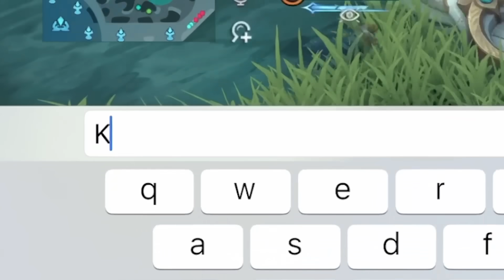LAPU2 VS GLOO !! SOLO KILL!! MVP GAMEPLAY